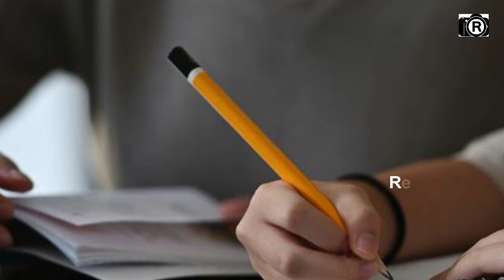అర్ధరాత్రి దారితప్పి అడవిలో ఉన్న డోర్ కొట్టిన వ్యక్తి.! 5 నిమిషాల తర్వాత జరిగింది చూస్తే షాక్ || RST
Watch: అర్ధరాత్రి దారితప్పి అడవిలో ఉన్న డోర్ కొట్టిన వ్యక్తి.! 5 నిమిషాల తర్వాత జరిగింది చూస్తే షాక్ || RST